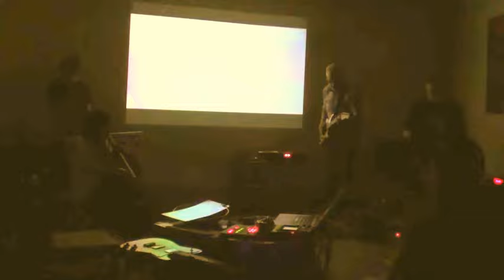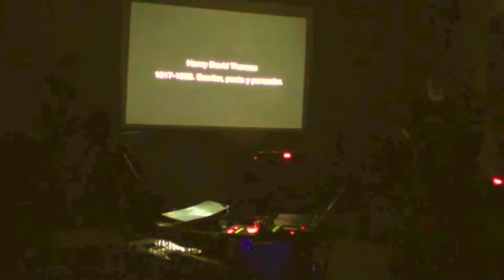WARNES :: WALDEN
Alberto Rebecchi: Guitarra
Guillermos Doyle: Teclados
Carlos Murat: ipad ·· samplers
Ana Gonzalez: cello